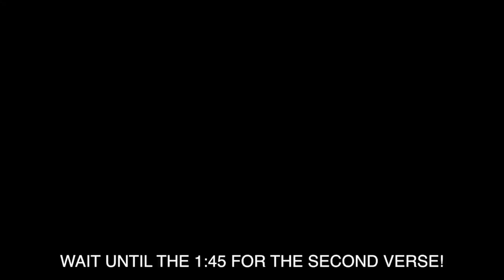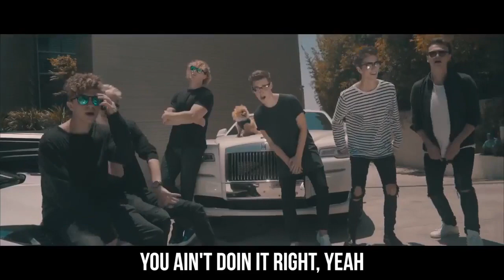Logan Paul ACTUAL SECOND VERSE ** NOT CLICK BAIT**